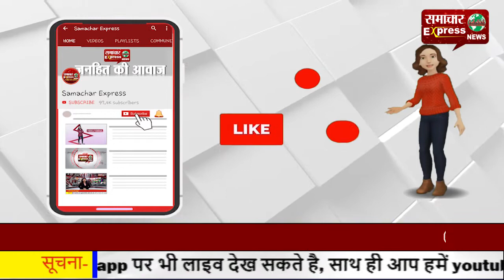सिरसा में रातभर धरनास्थल पर डटे रहे किसान, सुबह होते ही पुलिस ने बल प्रयोग कर खदेड़ा